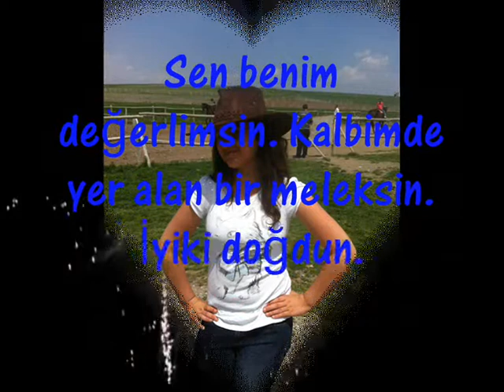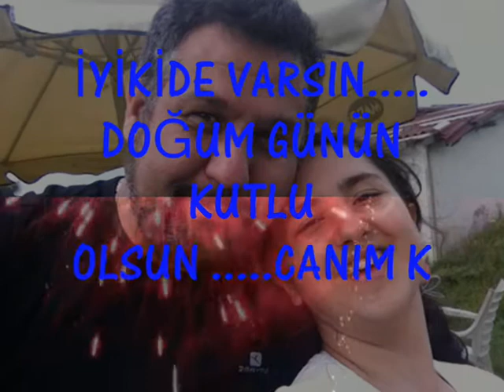DILARA NUR BALCI-2014